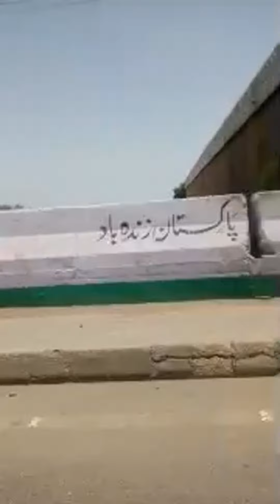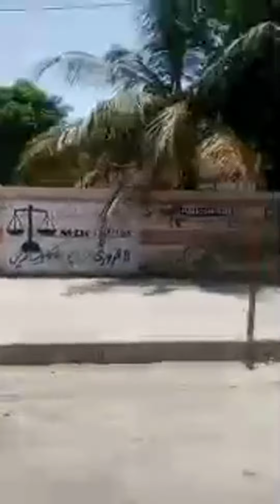Karachi traveling live